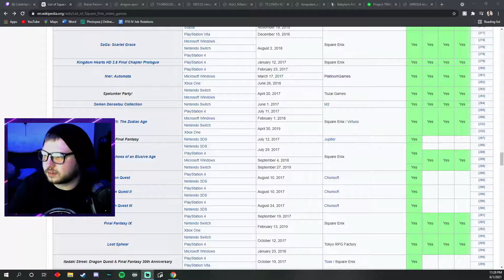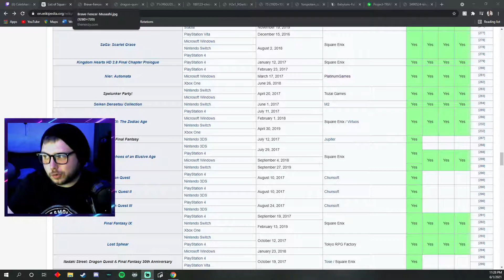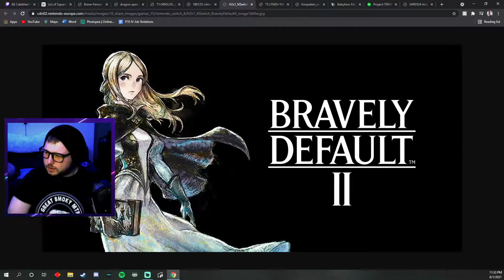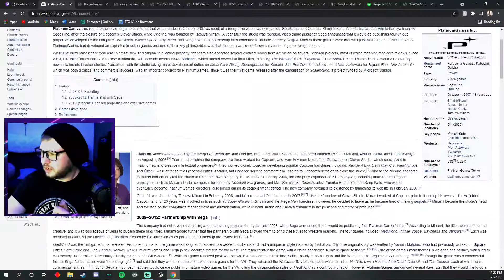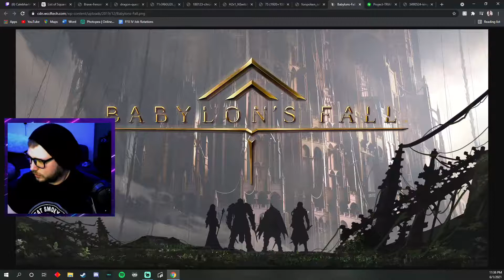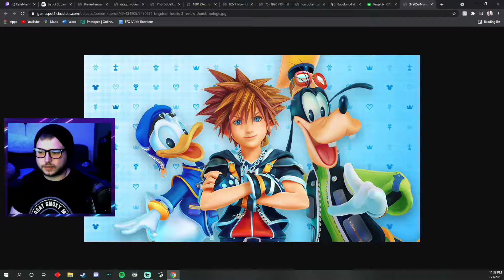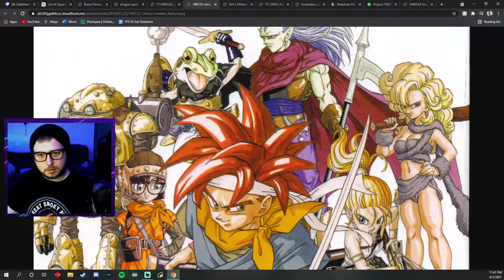Square Enix E3 Predictions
I have a Discord Now!

Heya Peeps! New video discussing what i would like to see at the Square Enix E3 presentation and Beyond!

 Till Next time, Peace!